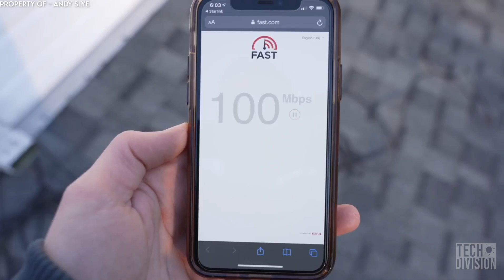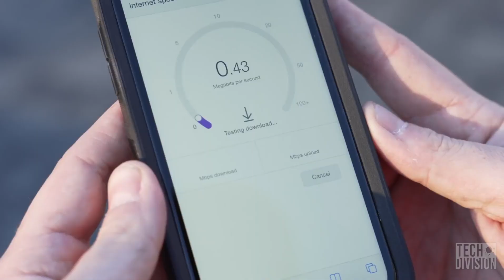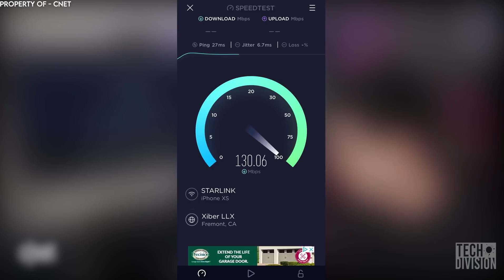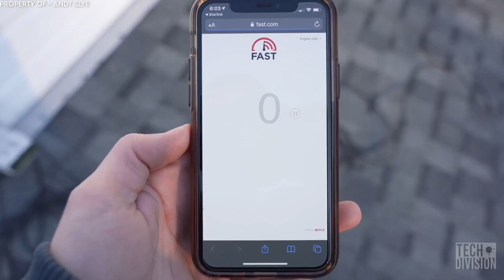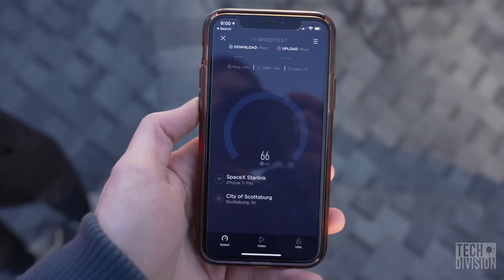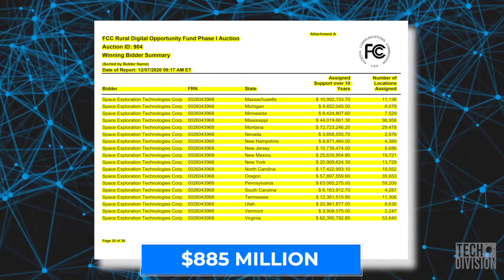Starlink - SpaceX's Internet of the Future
How amazing would it be to get a wireless Internet connection via satellite? If it sounds too good to be true and you’ve resigned yourself to those chunky Internet wires, then you probably haven’t heard about Starlink. Starlink is Elon Musk’s ambitious project to launch a constellation of thousands of satellites into space orbiting the Earth. Starlink will then beam high speed Internet signals to Earth, making the Internet available worldwide. Keep watching to find out more about Starlink, SpaceX’s Internet of the Future.

1737 Starlink satellites are now circling Earth
Starlink was launched as a technical division of SpaceX. It has even secured over $885.5 million in funding from the Federal Communications Commission in 2020. It seems Musk’s venture will become a reality in the next couple of years because work is rapidly progressing. Starlink has already achieved its first milestone of putting 1,000 satellites into orbit. The company has been launching satellites into orbit from the Kennedy Space Center using its Falcon 9 orbital rocket. In January of 2021, 60 satellites were launched into orbit bringing the total number of Starlink satellites to around 1,737. And guess what? It even has 10,000 customers already! SpaceX is targeting what it calls global serviceability by October and regional availability will depend on permission by authorities. While speaking at the Mobile World Congress in June, Elon Musk said that come August Starlink will be available across the world barring the North and South Poles. That’s a bold claim, but Elon Musk usually delivers on his promises.

How much is it going to cost SpaceX?
Starlink will cost billions! $10 billion to be precise. That’s a lot of dough, but Elon Musk and SpaceX aren’t exactly strapped for cash. And it's not like he is going to be digging into his own pockets for this project; funding is already pouring in, with $885 million already being provided by the Federal Communications Commission. As much as it costs, Starlink is expected to rake in profits. Musk expects the network will bring in almost $30 billion a year, which is more than 10 times the annual revenue of its existing rocket business. This means it should recover most of its costs in just a year.
Elon Musk’s dream is to send people to Mars, and he feels Starlink will earn enough to fund the mission. He also says that the day SpaceX helps humans establish a base on Mars, they will need an effective communication system to contact Earth. What better way to do that than to use Starlink? Beyond providing affordable Internet to remote locations on Earth, Starlink may also be the future communications service provider for Mars.